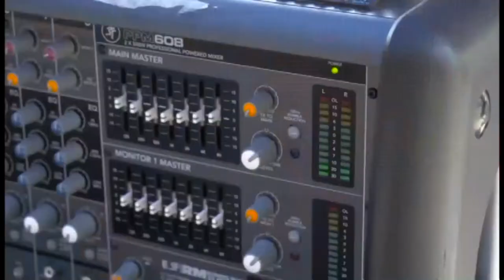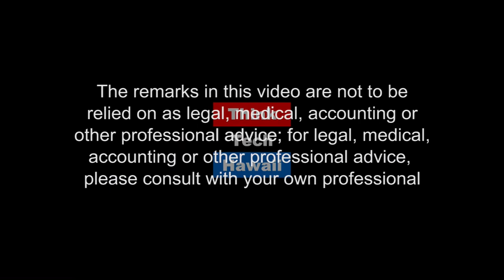A Museum is a Gathering Place Too (Community Matters)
The Honolulu Museum Of Art Has A New Director.  Sean O'Harrow will talk about his career and experiences from the time he left Hawaii until he time he recently returned to head the Honolulu Museum of Art.  And he'll give us his very exciting views for the consolidation and promotion of art in our community